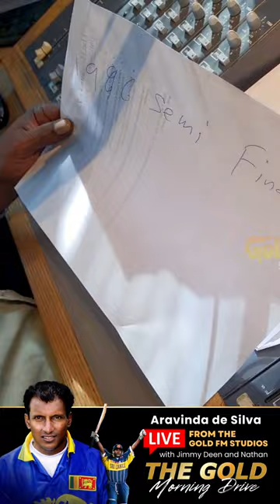The 1996 World Cup and Aravinda de Silva's favourite innings LIVE from the Gold FM Studios!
The 1996 World Cup and Aravinda de Silva's favourite innings
LIVE from the Gold FM Studios with Jimmy Deen and Nathan !